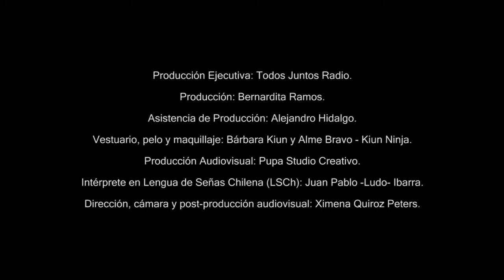Los Tres - La Torre de Babel [LSCh y Subtítulos en Español]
4to videoclip de la 3ra temporada de videoclips accesibles para personas Sordas con subtítulos e interpretación en LSCh por persona Sorda!

Descripción Videoclip "La Torre de Babel" de Los Tres:

Al principio se muestran los créditos y logos de lo siguiente: Este video ha sido intervenido a través de Subtitulado e Interpretación en Lengua de Señas Chilena con el fin de accesibilizar la música chilena a la Comunidad Sorda.
Proyecto financiado por el Fondo de la Música 2020 del
Ministerio de las Culturas, las Artes y el Patrimonio. Con logo del Ministerio.
Luego en el 2do texto aparece esto:
Producción Ejecutiva: Todos Juntos Radio.
Producción: Bernardita Ramos.
Asistencia de Producción: Alejandro Hidalgo.
Vestuario, pelo y maquillaje: Bárbara Kiun y Alme Bravo - Kiun Ninja.
Producción Audiovisual: Pupa Studio Creativo.
Intérprete en Lengua de Señas Chilena (LSCh): Juan Pablo -Ludo- Ibarra.
Dirección, cámara y post-producción audiovisual: Ximena Quiroz Peters.

El video original de la banda se ubica a izquierda de pantalla, mientras que a derecha y utilizando 2 tercios de la pantalla, se encuentra la interpretación en Lengua de Señas Chilena realizada por Ludo, sobre fondo negro. Ludo viste camisa blanca, boina de tela y suspensores color café. Lleva un cigarro sobre su oreja derecha.
El video original de “Los Tres” es una animación con ilustraciones que parecen hechas y coloreadas a mano. Se trata de un paisaje con cerros verdes y árboles, en medio del cual se erige una gran torre de piedra: la humeante Torre de Babel. A lo largo del video aparecen varios cigarrillos con expresivos rostros. Están prendidos y emanan humo. Se destaca un pequeño cigarrillo que no emana humo y se llama Gabriel. Gabriel salta feliz a un río, encontrándose con un pez bajo el agua. Su tío, un puro mayor, está sentado y muy tranquilo dentro de la torre, hasta que llega el gran habano y discute con él, saliendo desesperado a buscar a Gabriel. Cuando lo encuentra, éste está mojado y tendido a boca abierta al borde del río. El gran habano llora su partida junto a otros cigarros y le hacen un funeral honrando al fuego. Arriba de la torre la banda toca sus instrumentos, caracterizados como cigarros.
La interpretación de Ludo, por otra parte, se caracteriza por una tonalidad café claro y un efecto sutil de dibujo animado, destacando los bordes y pliegues. Mientras seña los instrumentos, su brazo derecho sale naturalmente de su espacio, superponiéndose sobre el video original. Al final Ludo prende un cigarro. Mientras, los subtítulos de la canción aparecen en la porción inferior de la imagen.